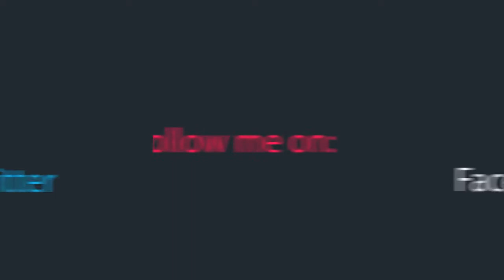Need for Speed Payback Gtx 550Ti i5 3470 Low + medium settings YouTube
This Video is From ERA FORCE GAMING
Check thier channel for best fps test of games.